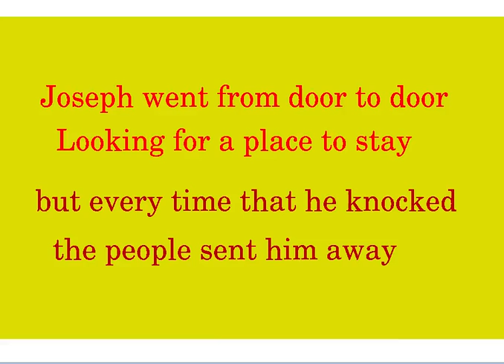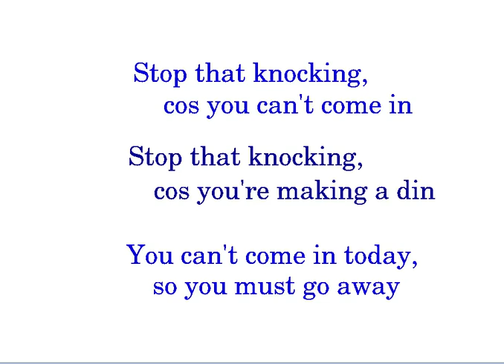15 05 Stop that knocking (backing track)